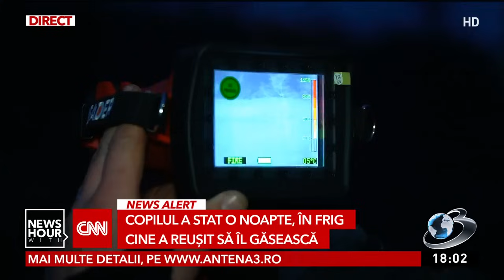Mobilizare impresionantă pentru Aryan, copil rătăcit într-o pădure din Botoșani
Copilul de doar doi ani dat dispărut a fost găsit după 24 de ore de la dispariție. Cel mic se afla într-o pădure la cinci ore de mers pe jos de locul de unde a plecat. A fost identificat de o echipă de polițiști și dus la spital. Băiețelul a supraviețuit temperaturilor negative de noaptea trecută, dar și vântului puternic. Pentru găsirea lui a fost nevoie de o mobilizare impresionantă de forțe, în total 500 de persoane.